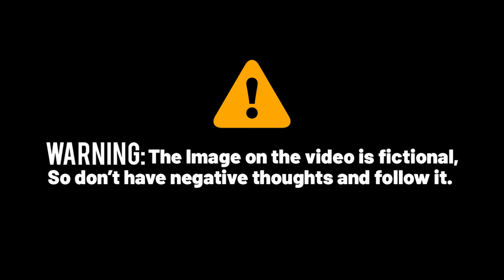ASMR Remove Dog Ticks & Worm From Foot Animation | Skincare | Satisfying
Video Title :-  ASMR Remove Dog Ticks & Worm From Foot Animation | Skincare | ASMR | Animation | Satisfying

Hi, this is Relaxer ASMR. This Video About  ASMR Remove Dog Ticks & Worm From Foot Animation . It is Severely Injured Animation .I hope you enjoy our video 💗

Please respect each person's creativity and don't reup!
All content, video animation belong to Relaxer ASMR